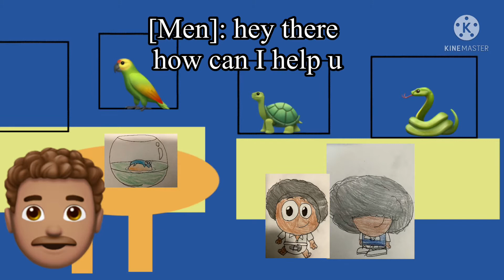The Adventure Of Li’l Ra’uf: Li’l Ra’uf & DJ Brought A Newt!